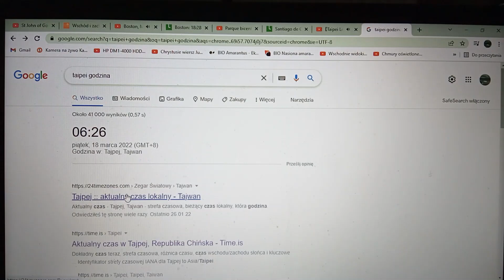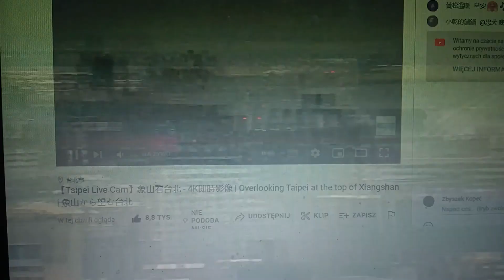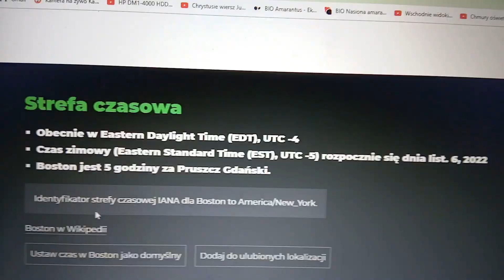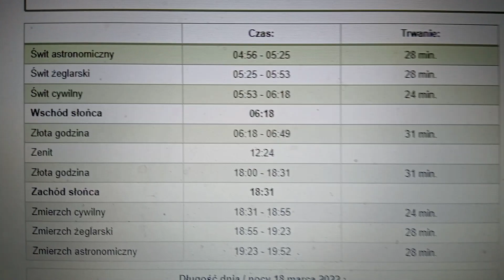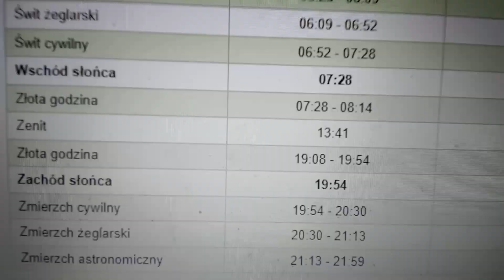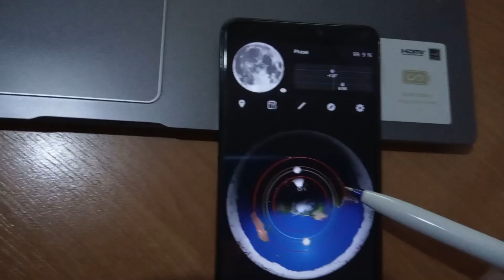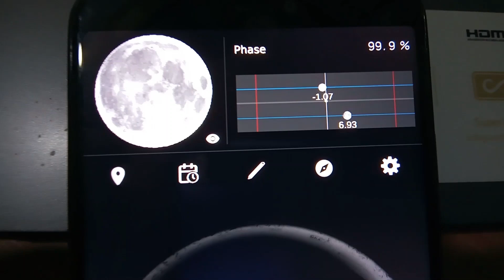Perth w Australii po wschodzie Słońca widocznego także za niby krzywizną globusa, płaska Ziemia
Perth po wschodzie Słońca będącego prawie nad Równikiem i to Słońce jednocześnie jest widoczne po drugiej stronie Równika i na przeciwnych południkach przed zachodem lub po wschodzie, a takie rzeczy są możliwe tylko na faktycznie płaskiej Ziemi.
Do tego nie symetryczności kuli, bo w Ushuaia pod koniec lata jest straszny mróz i pada śnieg, a całe ich lato było średnio po tylko 9 stopni plus, a tylko czasami po 12 stopni. Do tego teraz to faktyczne ochłodzenie klimatu na świecie. Ushuaia jest na szerokości geograficznej jak Gdańsk, tylko z drugiej strony Równika. Czyli globus obalony.
     Na ewentualnie globusie wirujący w próżni 1666 km/h i lecącym 108 tysięcy km/h wokół wodorowej kuli, bo wodór jest lżejszy od powietrza, cała atmosfera z ptakami i nami by zrobiła warkocz z tyłu jak kometa, więc teoria heliocentryzmu obalona.
Tu widać miejscowości Perth i Tajpej po wschodzie Słońca oraz Santiago w Chile Boston w USA oraz Ushuaia przed zachodem Słońca.
Z Księżycem jest identyczna sprawa.